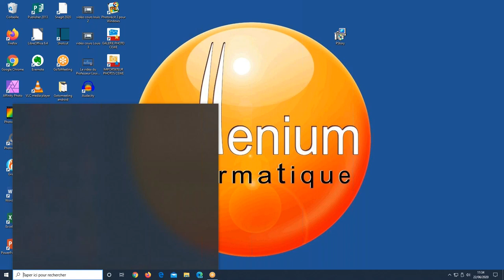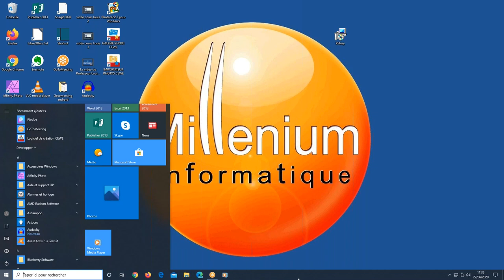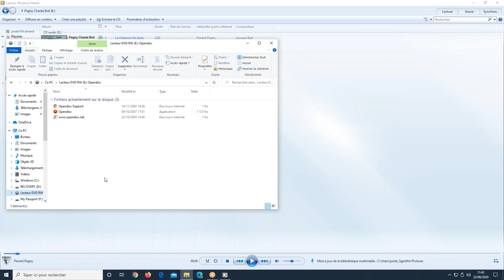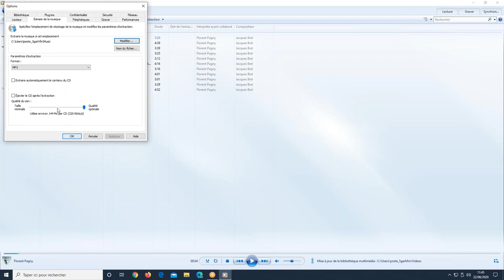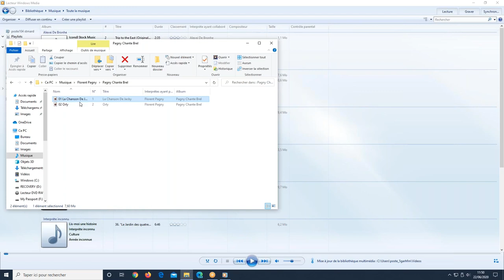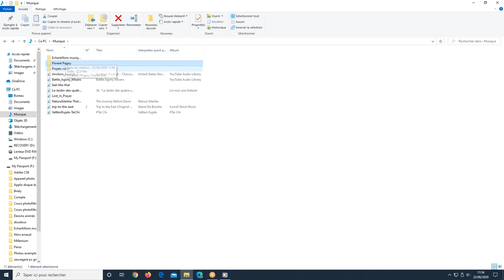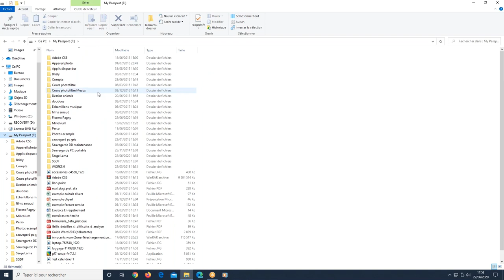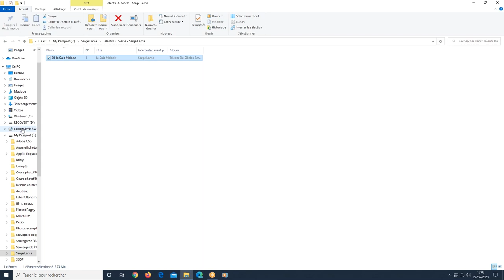Informatique Familiale - Cours par Visio-conférence - Lundi 22 juin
Durant le cours du 22 juin, nous avons vu comment exporter le contenu de vos CD sur votre ordinateur au format MP3 avec le lecteur Windows Media